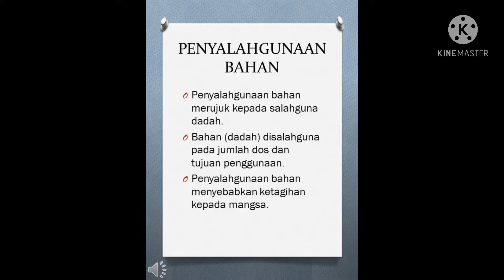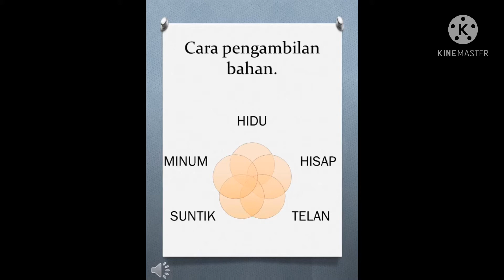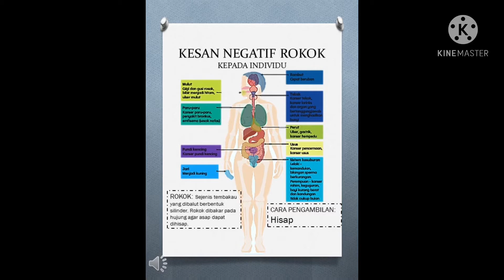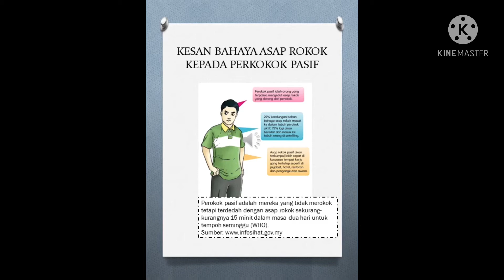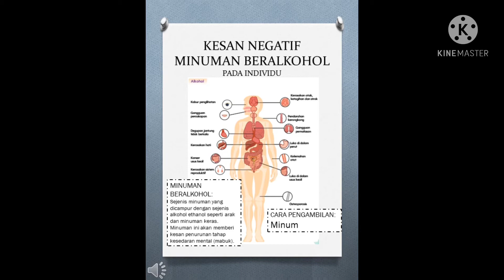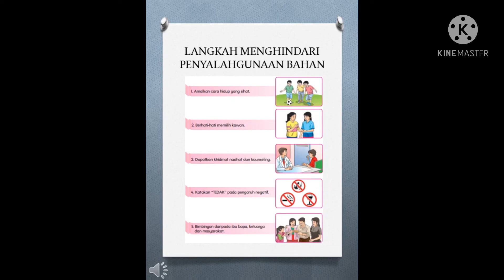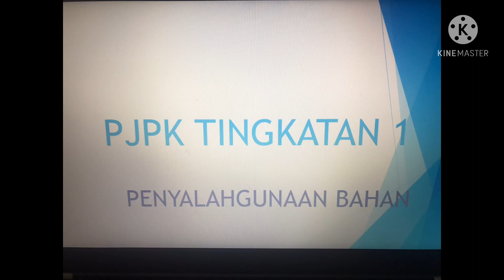PJPK TING 1- penyalahgunaan bahan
Rokok, arak dan dadah